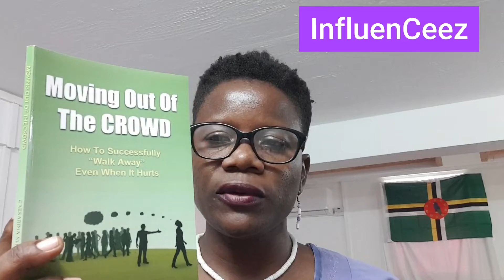Types of Crowds - There are quite a few to know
Be encouraged in the Lord. this is Episode 4 of this Encouragement Series.
The focus here comes from the book Moving Out The Crowd.  I invite you to take some time to listen and consider the Types of Crowds there may be in your life

May you be strengthened to conquer them one by one.